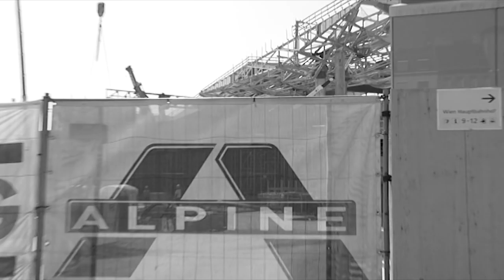"Einer von uns. Einer für uns."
Was zeichnet den Bundespräsidentschaftskandidaten Rudolf Hundstorfer aus? Elisabeth Szymanski, Ewald Nowotny, Snjezana Brajinovic, Karl Schramek und viele weitere erklären, warum Rudolf Hundstorfer Bundespräsident werden soll.